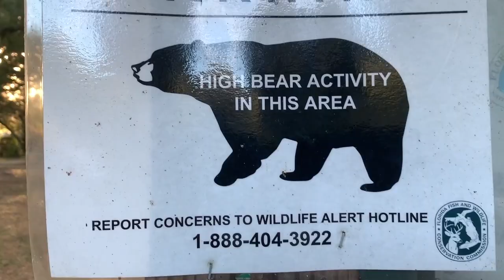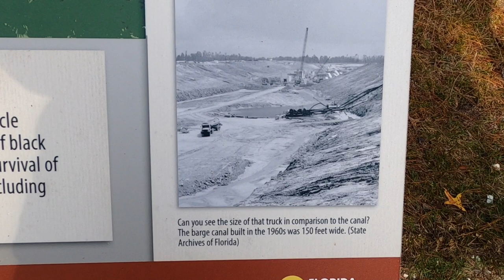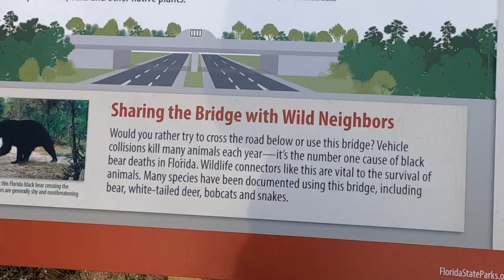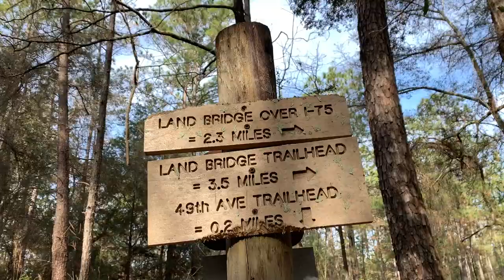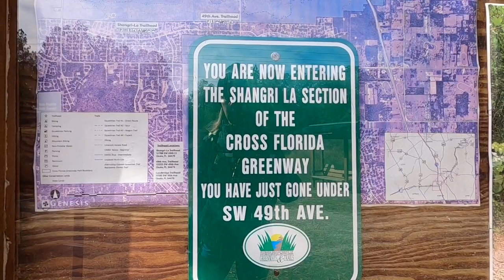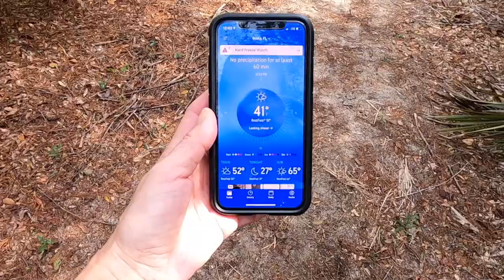Landbridge Hike - Marjorie Harris Carr Cross Greenway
My first video but my third trip to the Greenway, just a few miles south of Ocala, FL. I don't think I'd get bored even if I hiked here a hundred times.